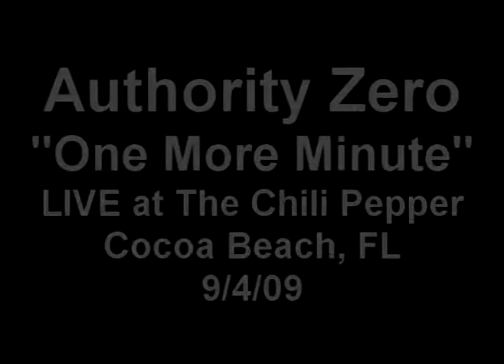Authority Zero "One More Minute" LIVE -Cocoa Beach, FL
Authority Zero performs "One More Minute" at The Chili Pepper in Cocoa Beach, FL on 9/4/09.